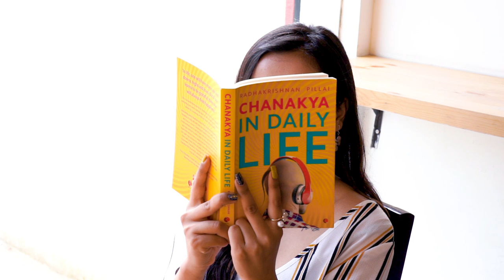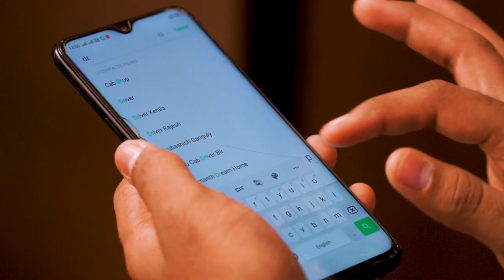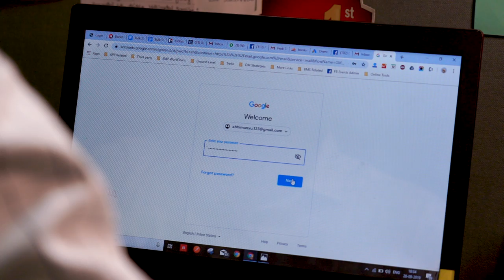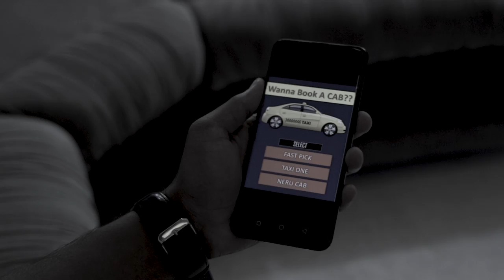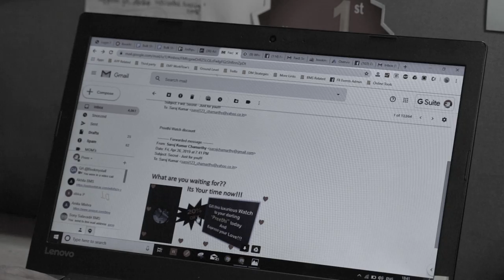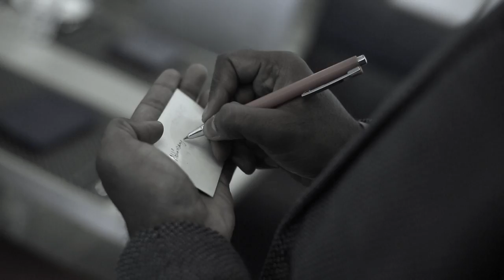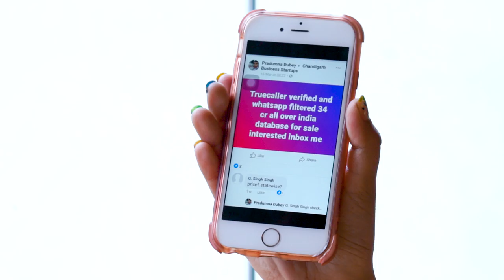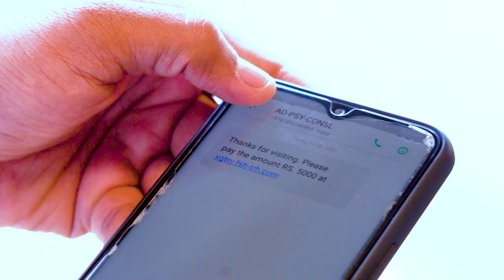Kaliyuga Nethra || English Short Film || Written and Directed by Saroj Kumar Chamarthy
Title: Kaliyuga Nethra

Plot: Abhimanyu (Abhi) suffers from "Schizophrenia", meets Psychiatrist Dr. Shreya to excavate the mystic vision behind it. Rest is all about the story how "Karma" plays in one's life.

Story, Screenplay & Direction: Saroj Kumar Chamarthy

Cast:
Venkatesh Mammula
Shivani Bhujel
Srilekha Karanam
Pradeep Tumuluri
Prem Talluri
Prathyusha Mammula
Julee Kumari
Ramavat Ravinder
Pawan

DOP: CH Rakshith

Editor: K Vishwnath

Asst. Editor: Naveen

Dubbing Studio: SVR Studios